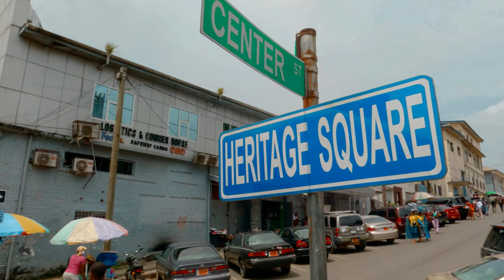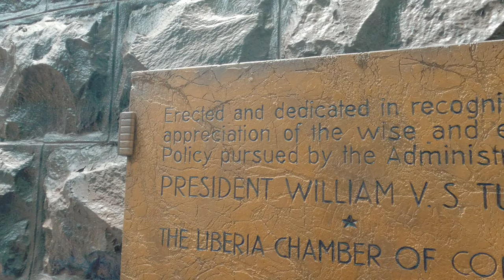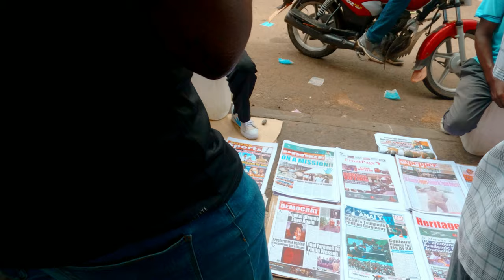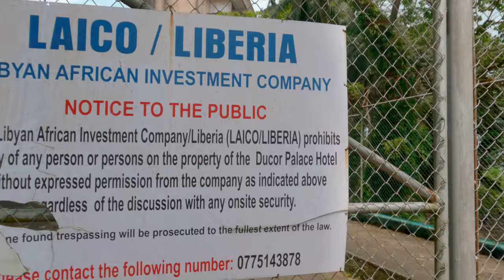Liberia - WALKING From CROWN Hill To DUCOR | Monrovia Liberia Walking Tour Video